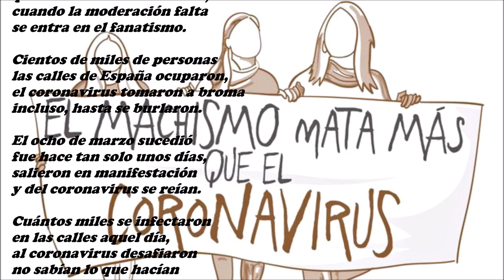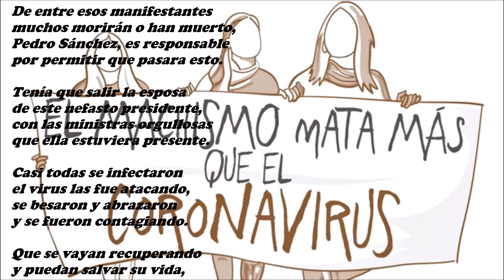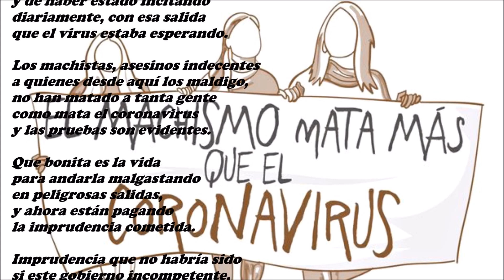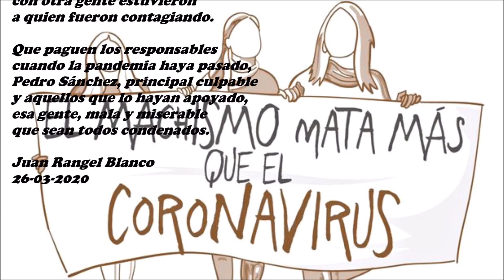El machismo mata más que el coronavirus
Eso decían muchas pancartas
que llevaba el feminazismo,
cuando la moderación falta
se entra en el fanatismo.

Cientos de miles de personas
las calles de España ocuparon,
el coronavirus tomaron a broma
incluso, hasta se burlaron.

El ocho de marzo sucedió
fue hace tan solo unos días,
salieron en manifestación
y del coronavirus se reían.

Cuántos miles se infectaron
en las calles aquel día,
al coronavirus desafiaron
no sabían lo que hacían
y por salir se contagiaron.

Este gobierno miserable
permitió que la gente saliera,
ellos fueron los culpables
que tanto contagio hubiera.

De entre esos manifestantes
muchos morirán o han muerto,
Pedro Sánchez, es responsable
por permitir que pasara esto.

Tenía que salir la esposa
de este nefasto presidente,
con las ministras orgullosas
que ella estuviera presente.

Casi todas se infectaron
el virus las fue atacando,
se besaron y abrazaron
y se fueron contagiando.

Que se vayan recuperando
y puedan salvar su vida,
que deberán ir pagando
la imprudencia cometida,
y de haber estado incitando
diariamente, con esa salida
que el virus estaba esperando.

Los machistas, asesinos indecentes
a quienes desde aquí los maldigo,
no han matado a tanta gente
como mata el coronavirus
y las pruebas son evidentes.

Que bonita es la vida
para andarla malgastando
en peligrosas salidas,
y ahora están pagando
la imprudencia cometida.

Imprudencia que no habría sido
si este gobierno incompetente,
no hubiera ese día permitido
que saliera tanta gente
con el virus ya extendido.

Quienes ese día salieron
y se fueron infectando,
con otra gente estuvieron
a quien fueron contagiando.

Que paguen los responsables
cuando la pandemia haya pasado,
Pedro Sánchez, principal culpable
y aquellos que lo hayan apoyado,
esa gente, mala y miserable
que sean todos condenados.

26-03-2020